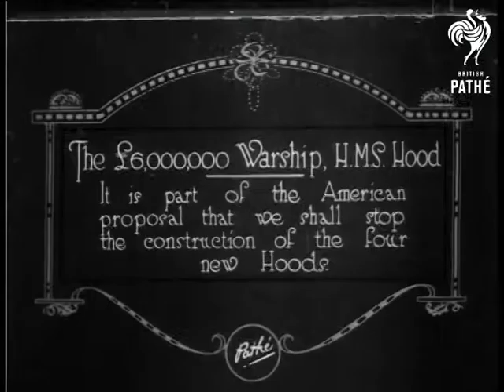Â£6,000,000 Warship (1921)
Item title reads - The Â£6,000,000 Warship, H.M.S. (HMS) Hood.  It is part of the American proposal that we shall stop the construction of the four new Hoods.

M/S of the big warship in dock.  M/S of it sailing away slowly.  M/S of a tug, M/S as the tug pulls the warship along.
 FILM ID:248.08